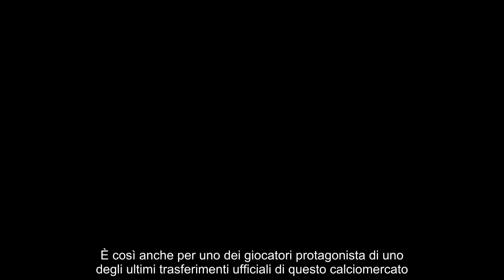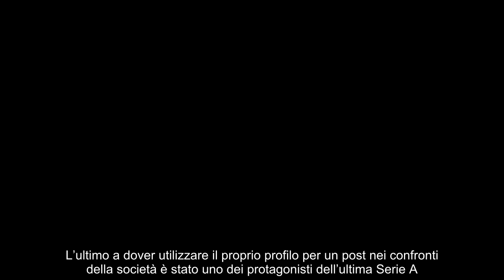Addio ufficiale dopo due anni “Sarò sempre uno di voi”